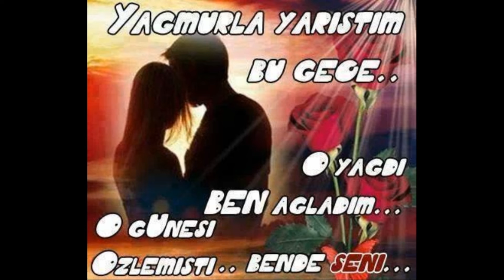Gerçekten Ölüyorum Aziz Özgün